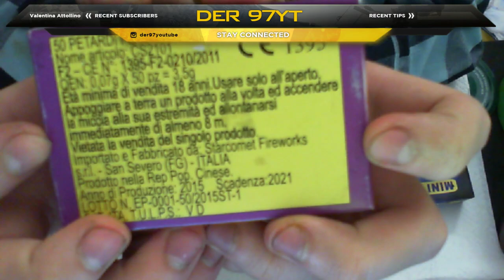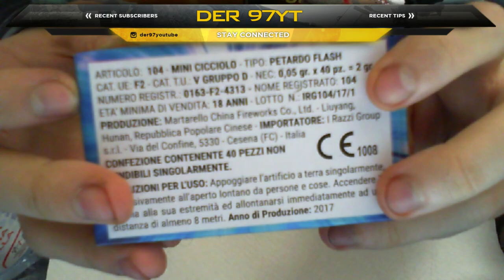confronto tra petardi mini ciccioli e mini crash 2019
faro' carichi cazzezzi ed esperimenti con i petardi non mancate